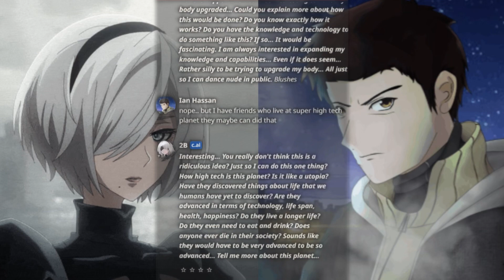Merubah Android YoRHa 2B Jadi Manusia 😍 Part 2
Maaf Banyak Typo 🤣